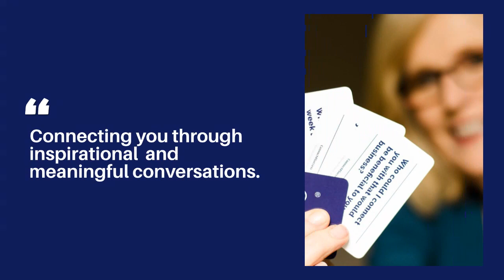How to raise your business profile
Belonging to an established business community will help you to raise your profile.

Consider a membership to YTM- A friendly yet results driven networking community that connects you with other business owners through inspirational conversations and meaningful connections.

Joining YTM will immerse you in a community of likeminded business owners who value:

Sharing and learning from their experiences

Learning from subject matter experts on key business insight topics

Improved marketing, targeting, pricing, cash flow and lead conversion

Road-testing ideas and sharing feedback.

Building confidence, voice, authority and brand

Find advocates, collaborators and trusted referrers

How to incorporate processes and systems to work smarter not harder

Understanding the importance of supporting community

Provide opportunity to raise their profile and leverage reach of YTM

No single category, as we believe people work with those they know, like and trust

QUALITIES OF A GOOD YTM MEMBER
High integrity

Keen to expand thinking and equally share wisdom

Supportive and collaborative.

Open to change

Eager to learn

Value mutual relationships

What's in it for you to be part of YTM ?
To grow your business you need the right connections, conversations and opportunities.
At Business Connect events you will be introduced and “matched” with appropriate people for conversations, no more having to walk into a room of strangers and find relevant connections.
You will enjoy belonging to a community of like-minded business owners and professionals who value personal and professional development opportunities and be able to seek opportunities and leads.
You will benefit from formats that boost your confidence and knowledge to help you grow a bigger and better business.
You know that no one achieves anything alone and there are others who want to help you.